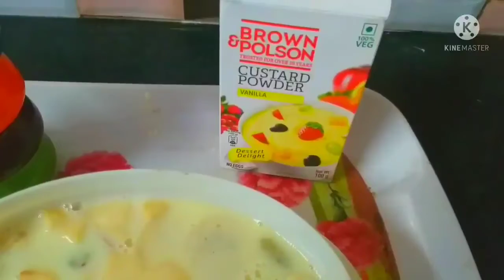Fruit custard recipe || vanilla flavor 👌